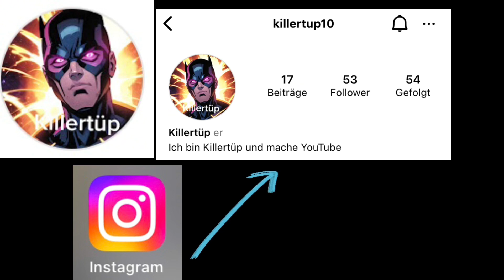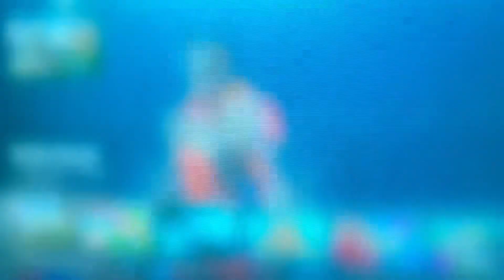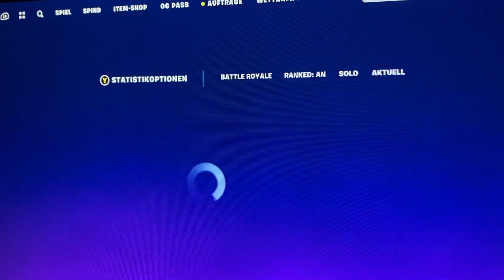Fortnite OG was ist neu